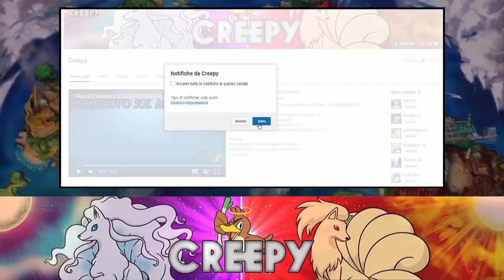ASSURDO! RAYQUAZA E SOLGALEO/LUNALA COLLEGANO USUM E ORAS? TEORIA POKEMON ULTRASOLE E ULTRALUNA